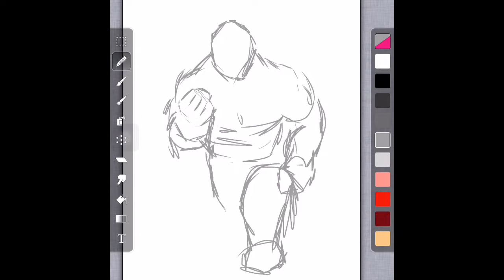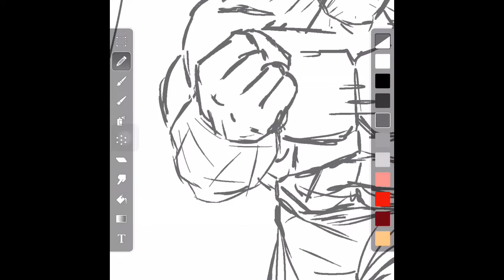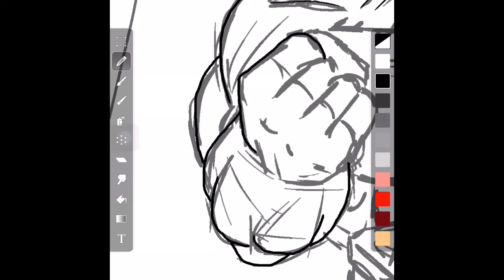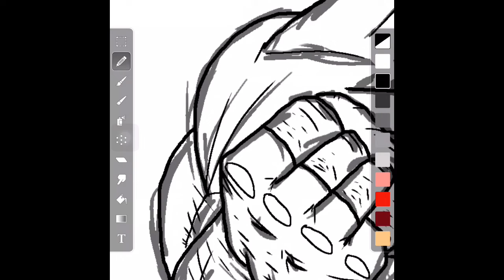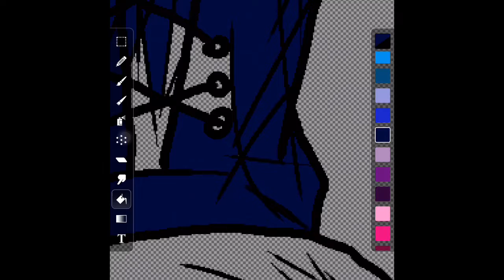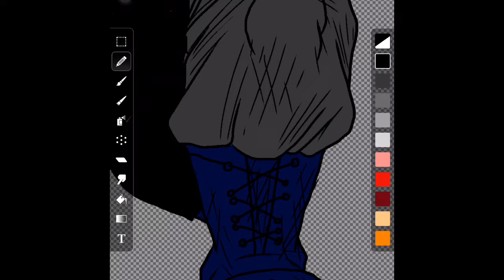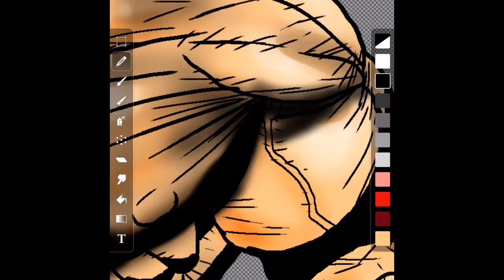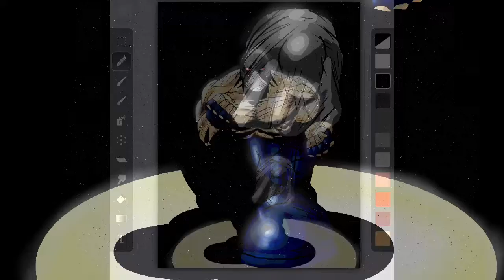Bane drawing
Drawing Bane on the iPad using a stylus and ArtStudio.